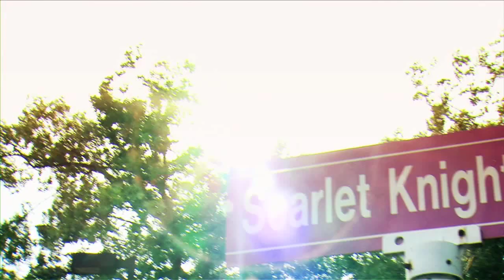Rutgers Football - 2011 Year End Video